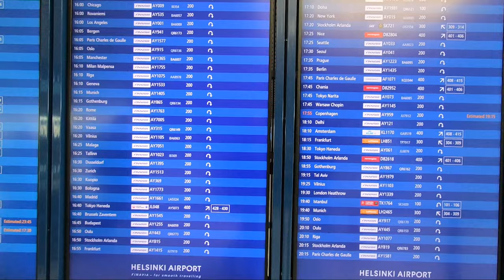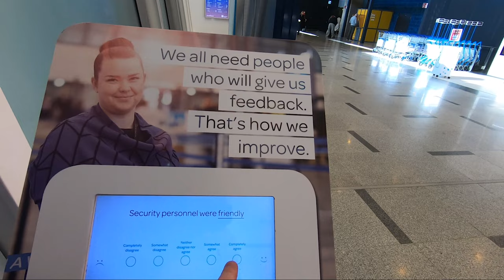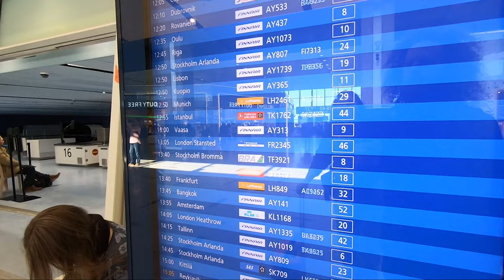Departure From The Airport In Helsinki Finland 🇫🇮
All passengers depart via Helsinki Airport’s new and stunning departures hall. The check-in areas, bag drop, currency exchange and security control are all located in the departures hall. The departures hall’s iconic wooden ceiling and large windows are Finnish design at its best. Helsinki Airport’s security control uses next-generation technology. There is no need to remove electronics and liquids from bags for scanning. Going through security control is quick and easy. A variety of new shops, restaurants, kiosks, cafes, lounges and much more have opened at the airport! Moomins, Marimekko, Balmuir, Iittala, Suomalainen Kirjakauppa, Alepa, R-kioski and many others are examples of popular Finnish brands. A food court will also open in the gate area in the early summer.